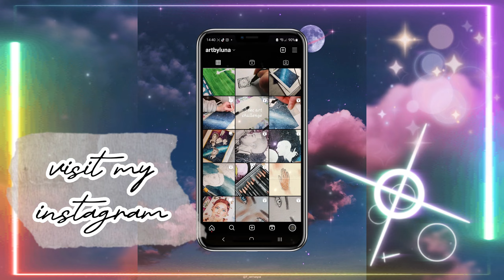🪐Billie Eilish in Watercolor🪐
I didn't know exactly how or what I should color her nails and glasses in, but i realized that it would be too much since the galactic background was too much already, so i kept it simple. But what do you think? ✨️

◯ Size: A3 | 200 g
◯ HD photo will be uploaded on IG